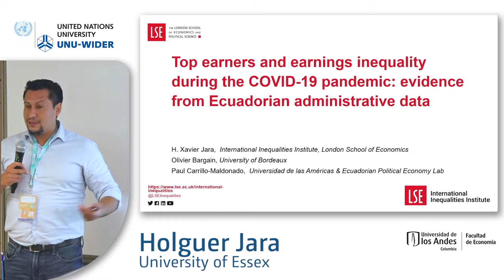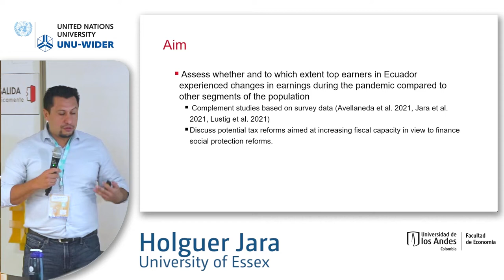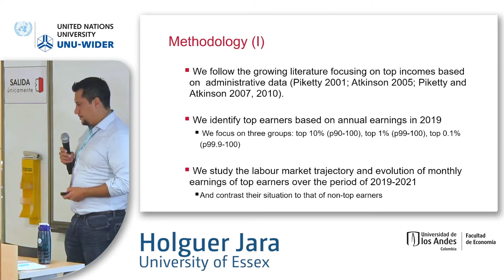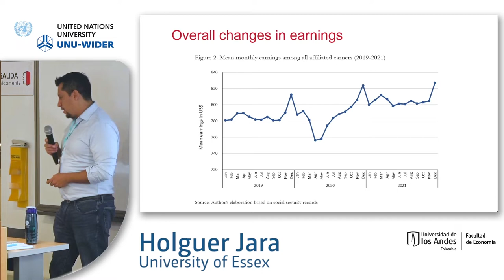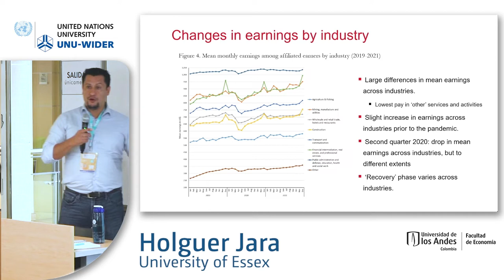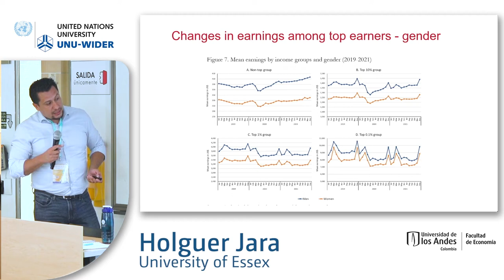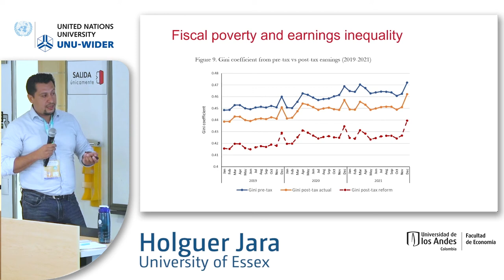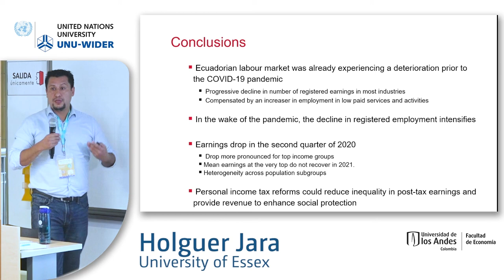7.4 Inequality analysis: Lessons from tax administrative data - Holguer Xavier Jara Tamayo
The session includes a few papers produced by the UNU-WIDER's Building up efficient and fair tax systems – lessons based on administrative tax data project. Though monetary inequality has been studied using survey data in developing countries, this misses out the top end of the income distribution. The papers in this session discuss how levels and trends in income inequality change when using tax administrative data that include the top earners in various countries.